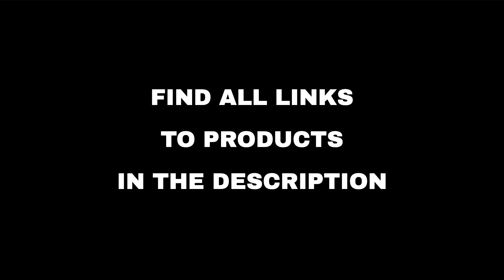Top 10 "Today's Deals" deals on Amazon, today (2022-08-20)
⚠️ ATTENTION!
3. "Today" means 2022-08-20. Out of the day?

🛍 PRODUCTS AND LINKS
🔗 01 - ZAPLES infant-and-toddler-socks...
🔗 02 - MUNBYN Shipping Label Printer...
🔗 03 - Giotto Sports Water Bottles...
🔗 04 - Amazon Glow with Tangram Bits | Learn, ...
🔗 05 - Kids' and Baby Clothing from Our Brands...
🔗 06 - SAMSUNG 32-Inch Class QLED Q60A Series ...
🔗 07 - Skin Scrubber Face Spatula Blackhead Re...
🔗 08 - Shower Head with Extension Arm 9 Settin...
🔗 09 - USB WiFi Bluetooth Adapter, 600Mbps Dua...
🔗 10 - Wireless Earbuds Bluetooth Headset 5.2 ...